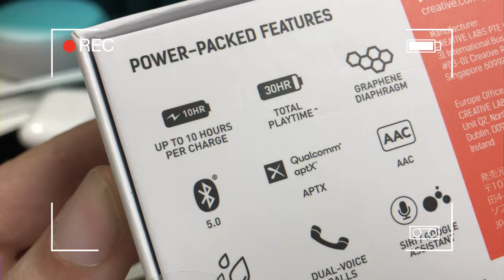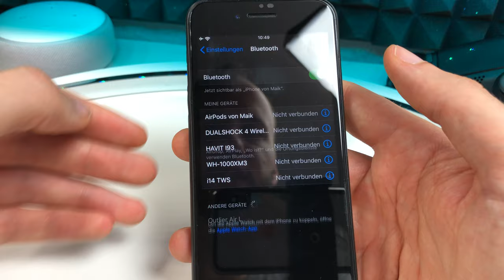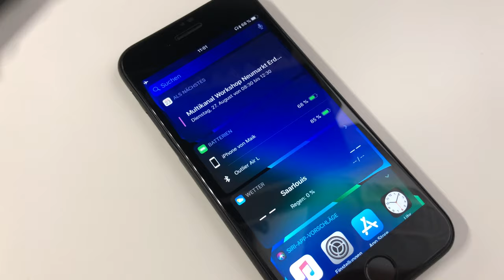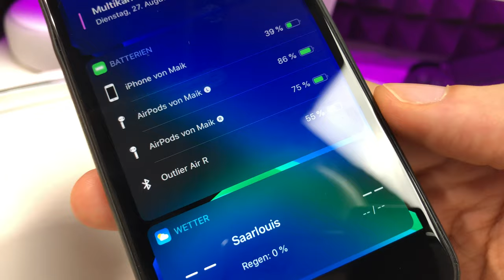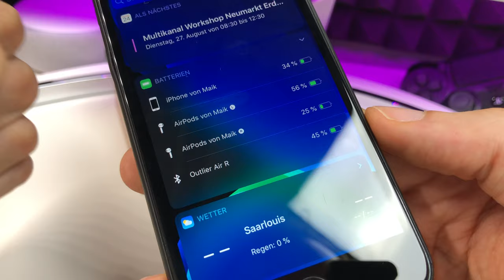Dauerläufer mit gutem Sound !?! CREATIVE Outlier Air TWS Bluetooth Kopfhörer REVIEW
--WEVIEW--
link:
name:
rating: 5/5
independent: yes